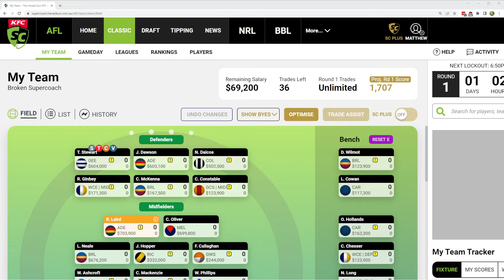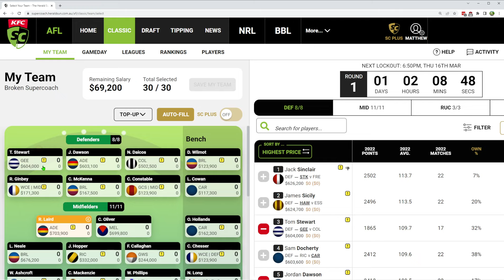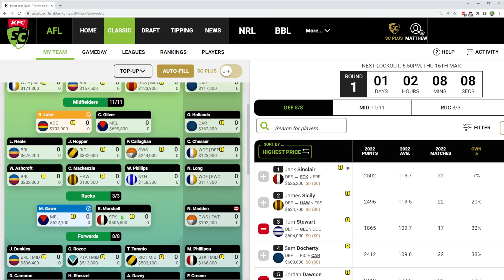How to Cover Elliot Yeo - Broken Supercoach AFL 2023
3 west coast rookies, Davey and Elliot Yeo